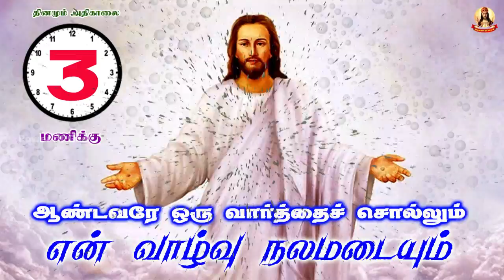✠ ஆண்டவரே ஒரு வார்த்தை சொல்லும் என் வாழ்வு நலமடையும் ✠ 753 22 July 2021 ✠